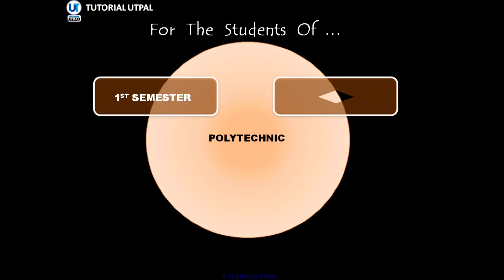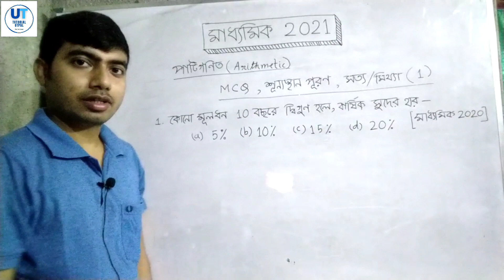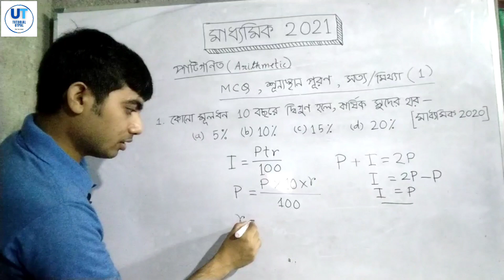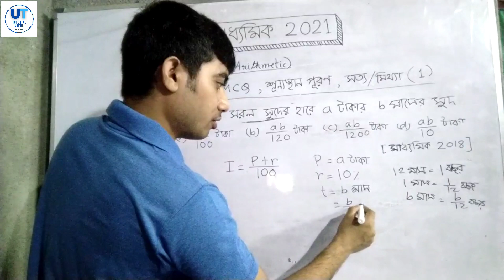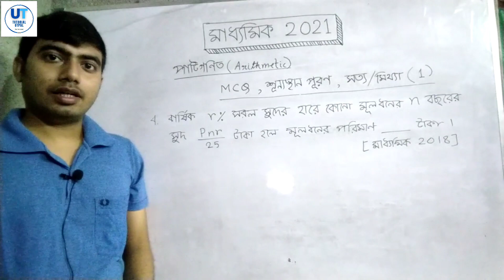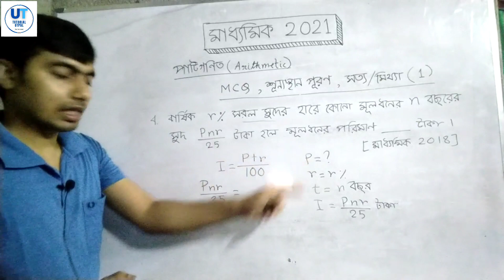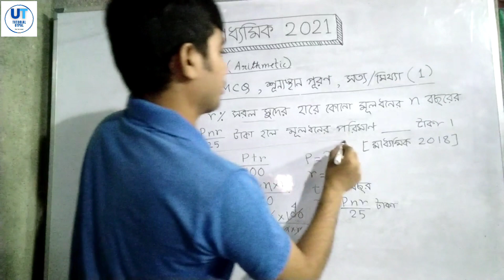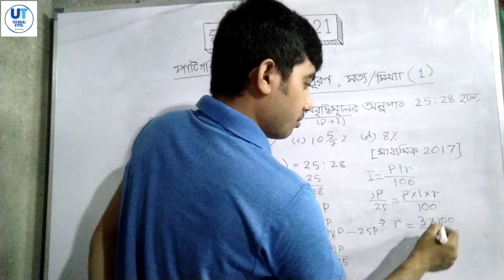Madhyamik 2021 | madhyamik mathematics previous year question discussion | class 01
Madhyamik Mathematics Previous year question discussion

class 01